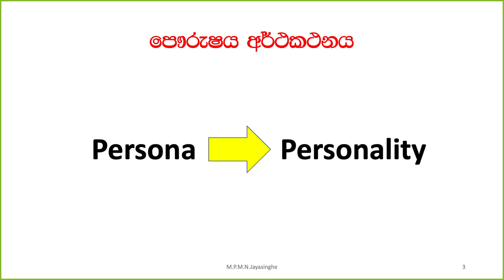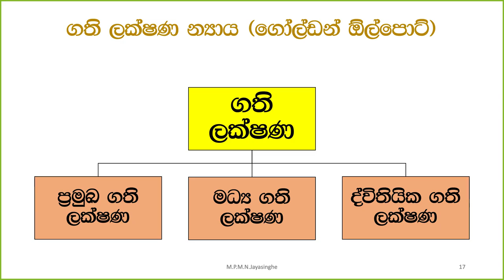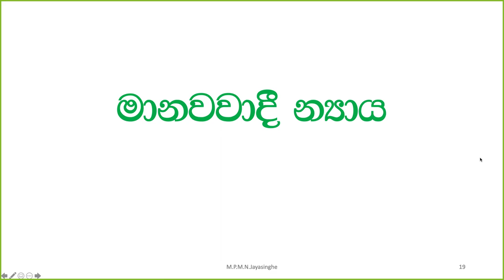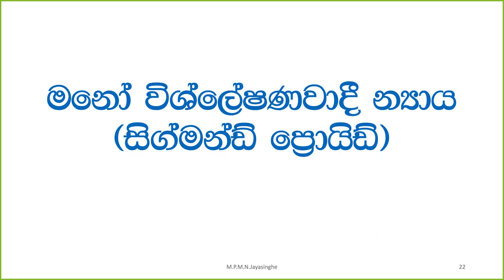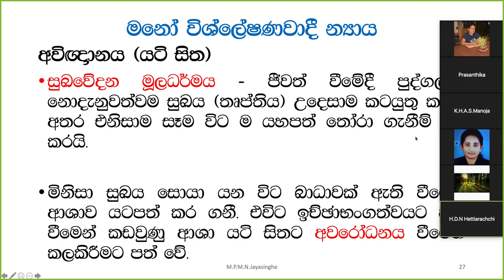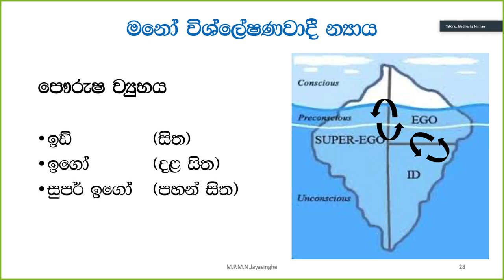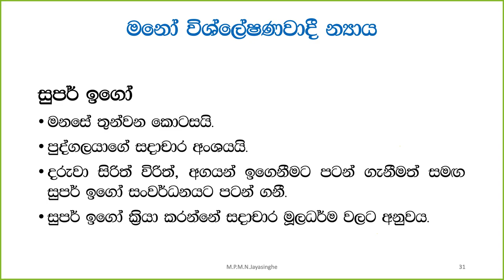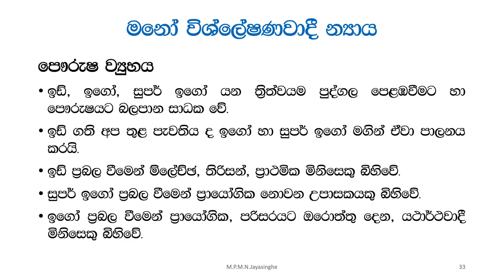Lecture: Personality - By Mrs. M.P.M.N. Jayasinghe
This is a continuation to the initial lecture done on the same topic.

This is a recording of the online lecture done on 23 April, 2021 for 2nd year students of the Hapitigam National College of Education under the topic "Personality" - Educational Psychology.